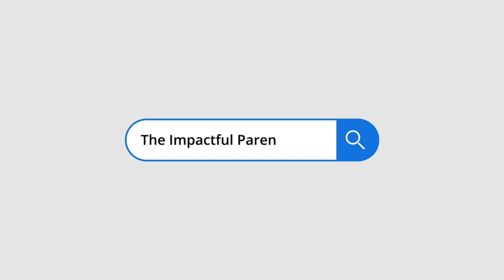Tips for Surviving a Teenage Daughter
Colleen O'Grady, therapist and author, gives amazing tips for moms who want a better connection with their daughter and easier teen years!  This video is packed full of gems for every parent raising a teen, but if you got a daughter- this is a must-see!  Check out the full video to get all the great tips!

0:00 Intro to Tips for Surviving a Teenage Daughter
1:20 About Colleen
1:58 Tip 1 for Surviving a Teenage Daughter
2:44 Tip 2 for Surviving a Teenage Daughter
5:14 A personal note from me
7:46 Tip 3 for Surviving a Teenage Daughter
10:00 Tip 4 for Surviving a Teenage Daughter
11:07 Tip 5 for Surviving a Teenage Daughter
14:41 How to teen brain works
22:18 Your new role
27:11 More from Colleen O Grady
28:19 Parenting app

To access YOUR FREE PARENTING RESOURCES for your school-aged child, download the FREE Impactful Parent App! Available on the Android Play Store and on the Apple Store.

The app is FREE and is full of MORE than just this great video. The Impactful Parent App has:
• over 100 parent-education videos,
• FREE 30-Day Challenges to make you a better parent,

Don't miss out on the opportunity to carry a parenting coach in your pocket!

New videos are released each week. PLUS- follow The Impactful Parent on social media and check out the website at The Impactful Parent .com for more FREE Resources, parent education classes, and MORE!

Follow The Impactful Parent!  Real advice. Real issues. Period.

Helping parents of school-age children.

LINKS FROM THE VIDEO CAN BE FOUND IN THE COMMENTS BELOW